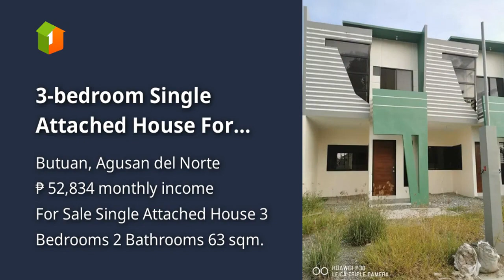3-bedroom Single Attached House For Sale in Butuan Agusan del Norte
3-bedroom Single Attached House For Sale in Butuan Agusan del Norte
House Type: Single Attached House
Number of Bedrooms: 3
Number of Bathrooms: 2
Floor Area in sqm: 63 sqm.
Lot Area in sqm: 66 sqm.
Number of Floors: 2
Number of Car Parking Spaces: 1